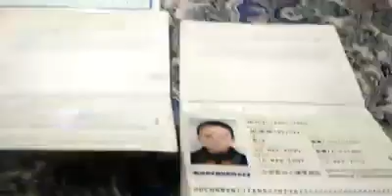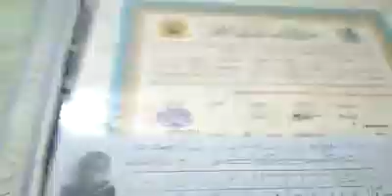Uyghur Testimony 217: Niyaz Abdul (Niyaz Ghapur)